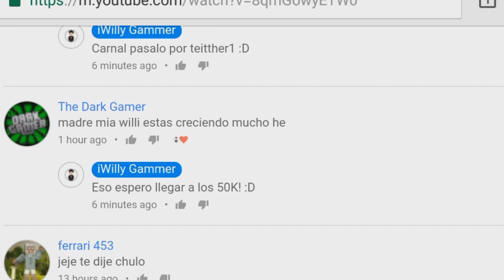COMO DESBLOQUEAR LA NUEVA INTERFAZ PARA MINECRAFT POCKET EDITION !!!! (Minecraft Pocket Edition 1.2)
La mejor interfaz de minecraft actualmente espero lo disfruten!